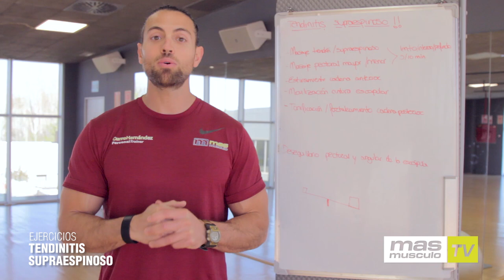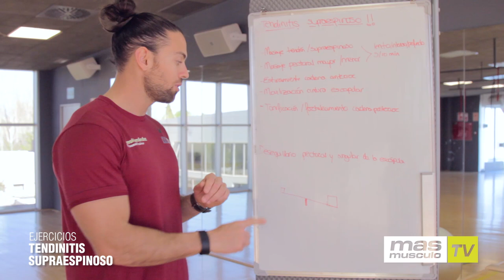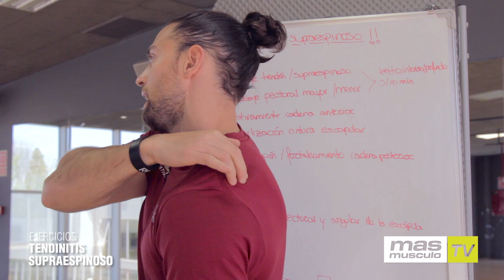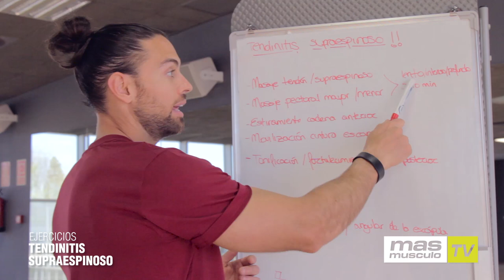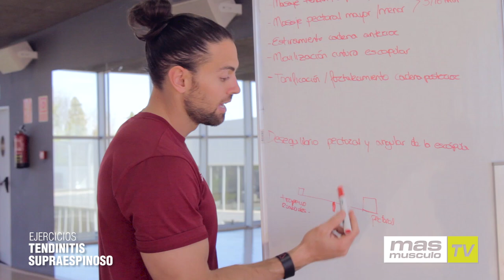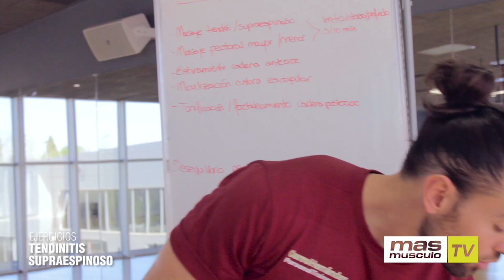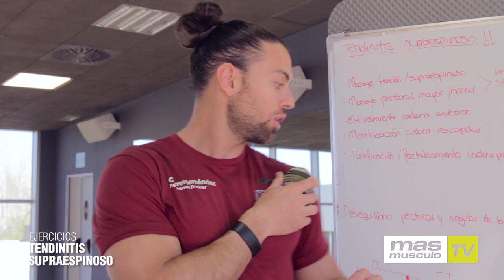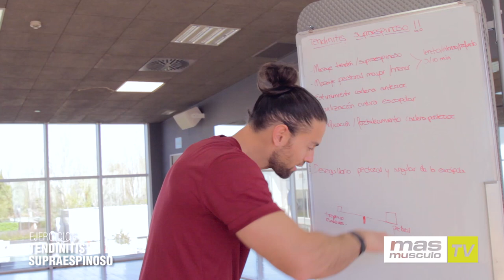👌✅¿Cómo mejorar la TENDINITIS DE HOMBRO? Parte 1 - Curro Hernández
Las actividades deportivas que se asocian con frecuencia a esta condición son los deportes de raqueta, la natación, los deportes de lanzamiento y el levantamiento de pesas. Cuando el atleta aumenta su nivel de actividad demasiado rápidamente o entrena durante largos periodos de tiempo, los grupos músculo-tendinosos pueden inflamarse. El resultado es: dolor, sensibilidad local e incapacidad para realizar movimientos con el hombro afecto.
Curro Hernández no explica como mejorar la tendinitis del supraespinoso y cómo prevenirla.